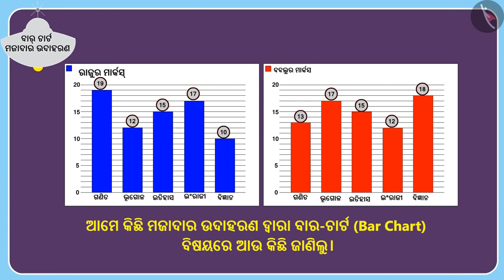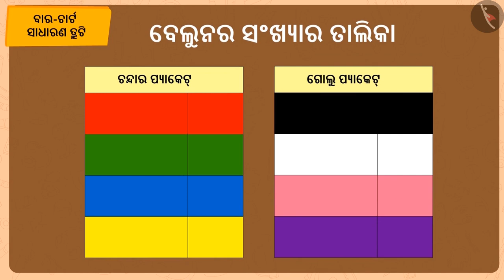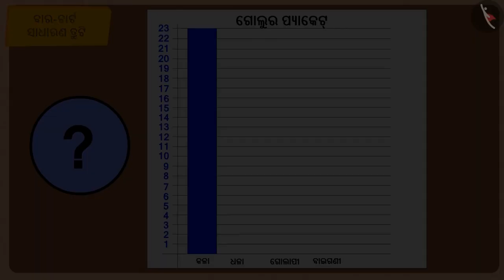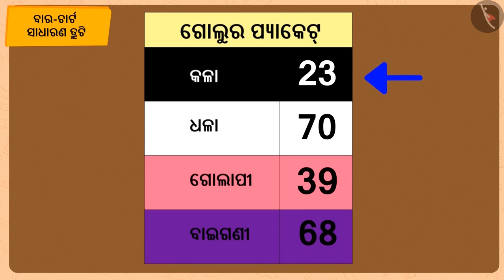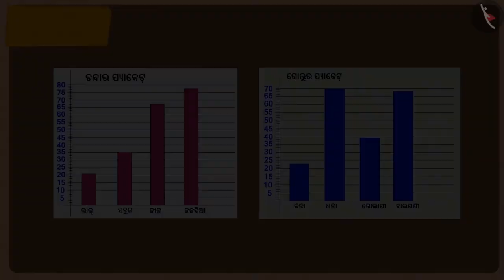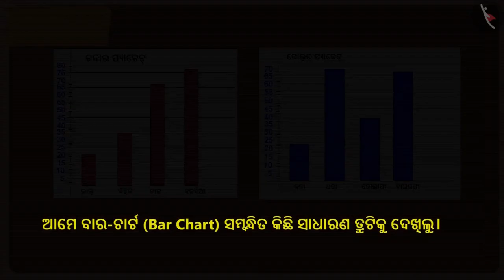ସ୍ତମ୍ଭ ଚାର୍ଟ | Part 3/3 | Bar Chart | Odia | Class 5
Class 5 | ସ୍ତମ୍ଭ ଚାର୍ଟ | Part 3/3 | Bar Chart  | Odia | Class 5

TicTacLearn Video
Interactive Videos